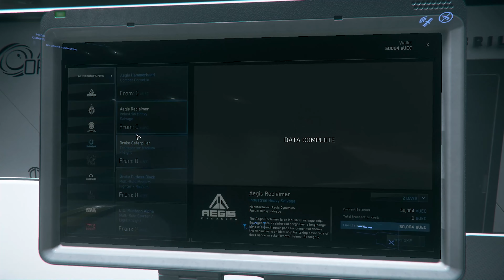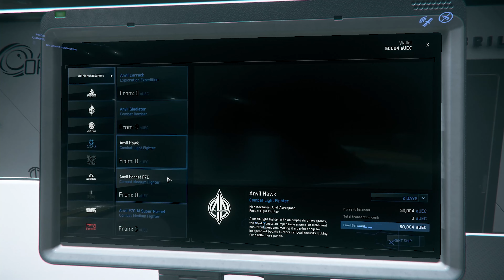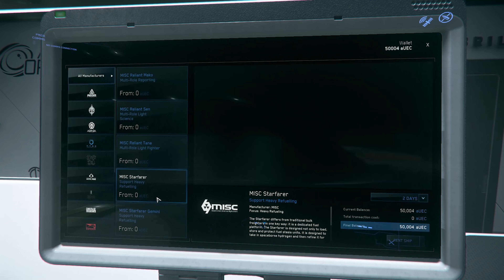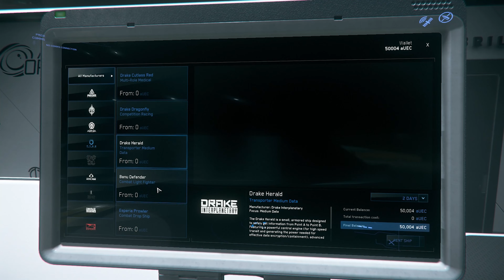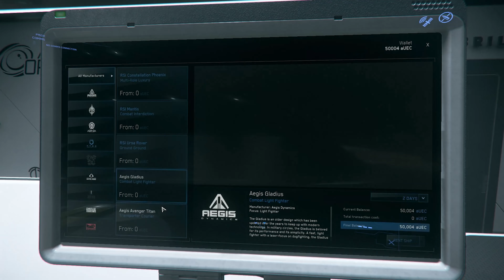Star Citizen best in show